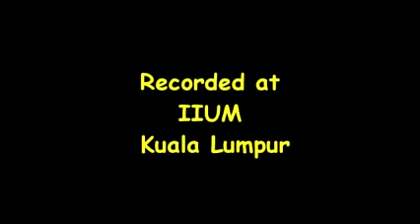Foundation Structure Of Muslim Society Q A YouTube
Dr. Bilal Philips - Foundations of Islamic Studies (1/21)